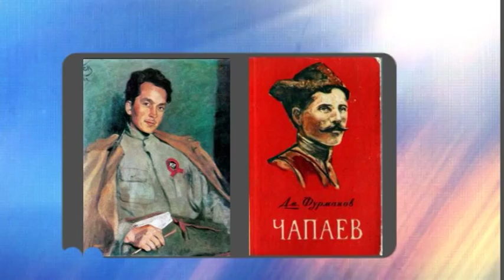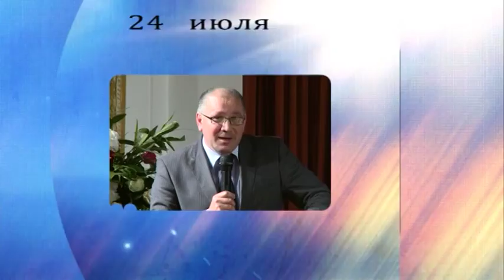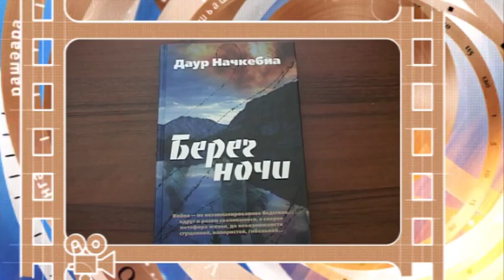день в истории Абхазии 24 07 2015